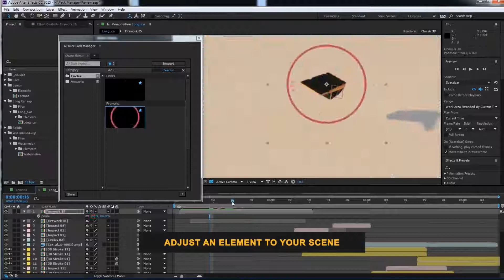Fashion Trend | After Effects Template | Broadcast Packages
Special Thank You ❤ to Brand_Box!

Recommended Section:
0:01 Pack Manager: Get 150+ elements for free at
0:59 Download 'Quick Logo Reveal'
0:59 Download 'Urban Letters'
0:59 Music
1:07.200 Download 'Subscribe project'